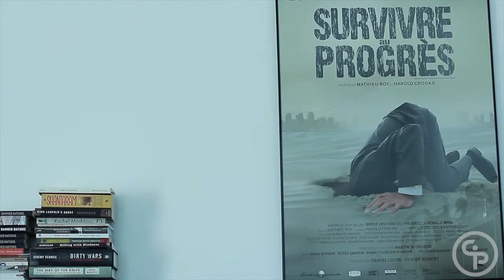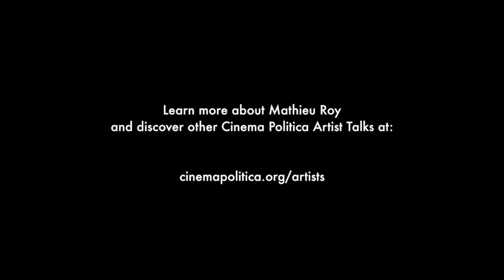Artist Talk with Mathieu Roy